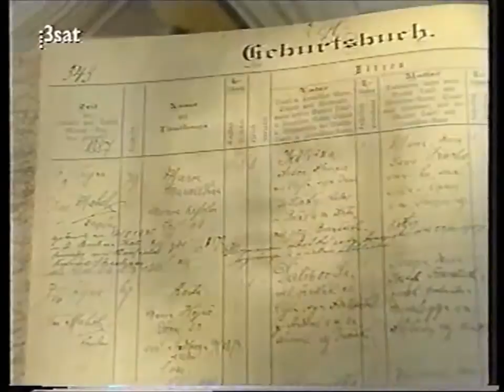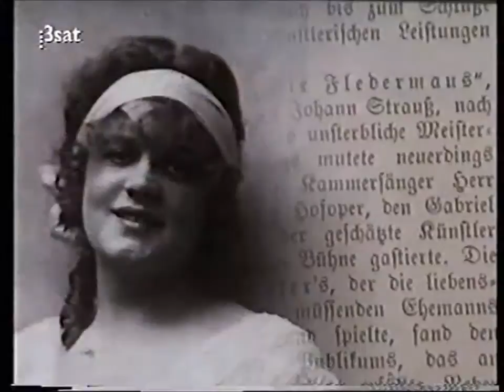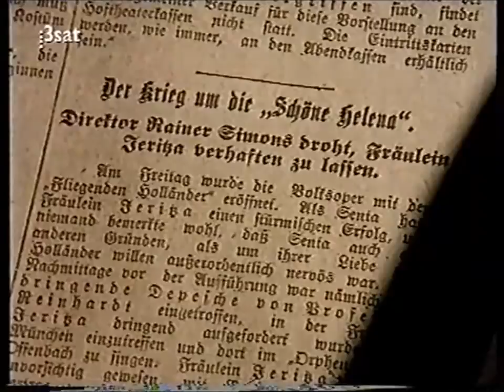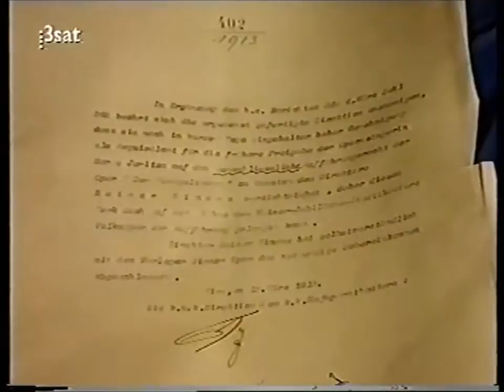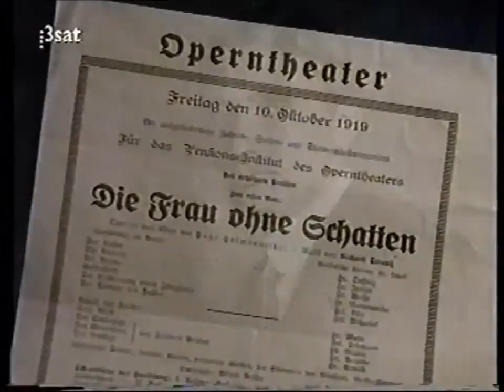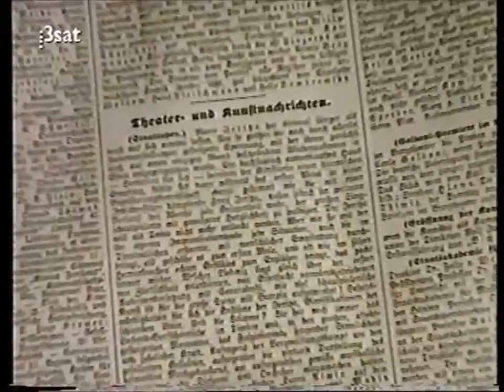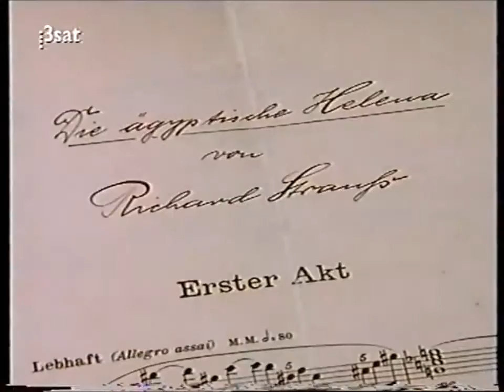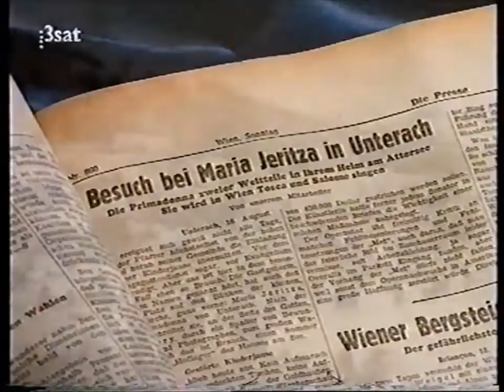Maria Jeritza Kurzportrait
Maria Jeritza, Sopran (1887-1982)